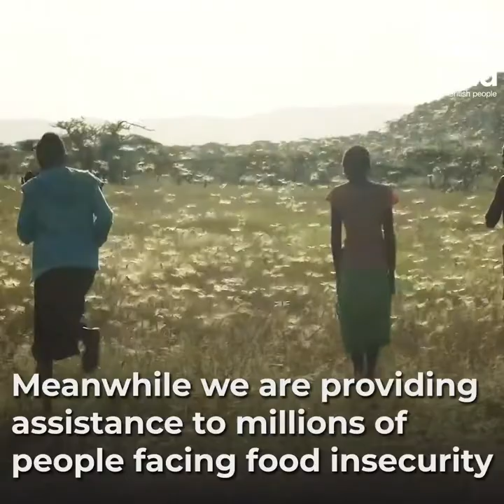Locus outbreak funding announced during Isle of Wight visit - Island Echo